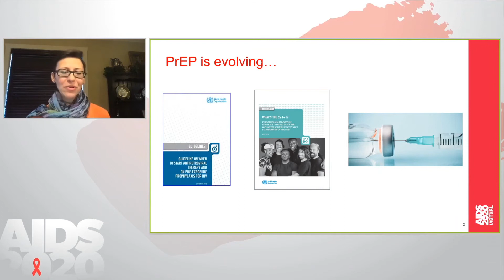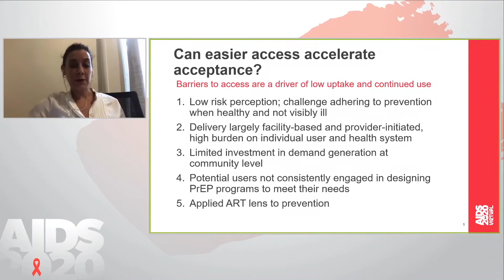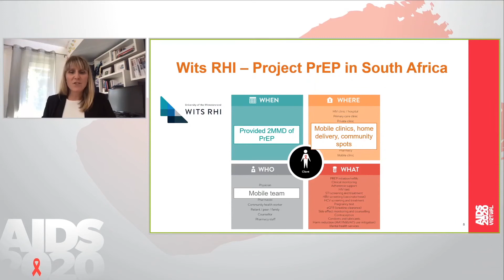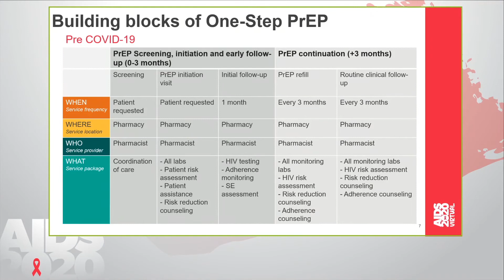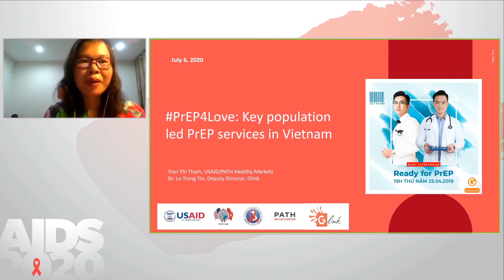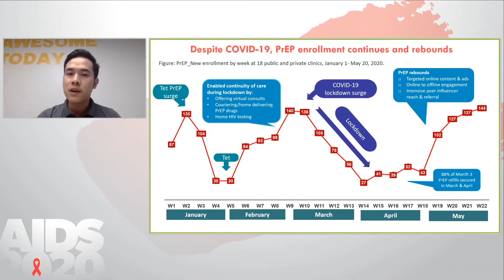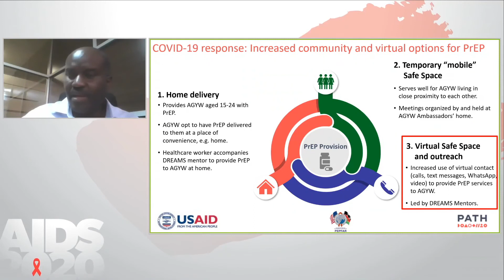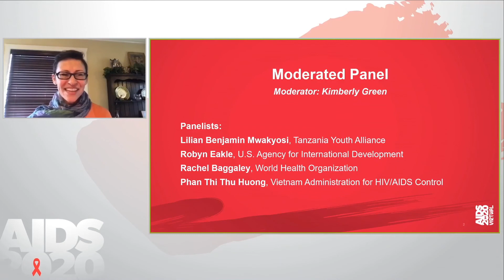Bringing PrEP closer to home: Why is now the time for differentiated PrEP? (Live session)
Presentation at the 23rd International AIDS Conference (AIDS 2020: Virtual).